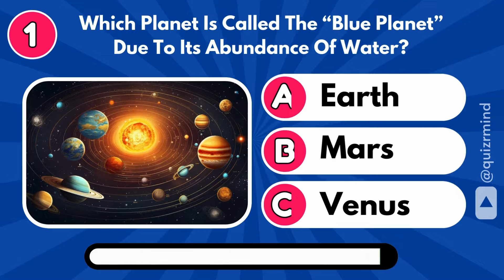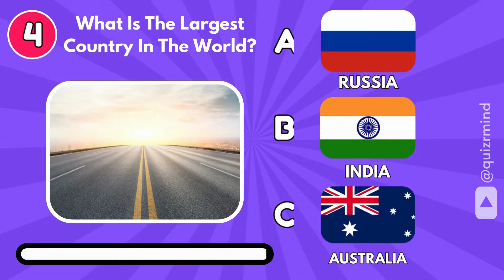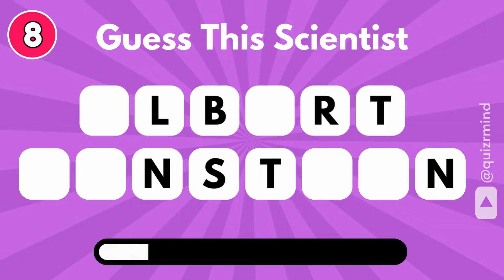Are You SMARTER Than a 5th Grader? 📚🤓🧠 | General Knowledge Quiz | Guess Quiz | Quiz Game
Welcome to quizr mind!

On this channel you will find a lot of fun quizzes, games, challenges for every friday & saturday.
Boost up your mind & Challenge your friends and family and see who can get the best score!

Are you a genius? Test your general knowledge with this fun and challenging quiz! Do you think you're smarter than a 5th grader? Find out by answering a variety of questions in this exciting game. Put your brain to the test and see if you can ace this quiz. Don't miss out on the opportunity to prove your intelligence and compete with your friends. Get ready to show off your skills and see if you have what it takes to beat this 5th grade quiz!

Thanks!!

general knowledge,
general knowledge quiz multiple choice,
quiz,
pub quiz,
quiz game,
trivia quiz,
basic knowledge,
knowledge
are you smarter than a 5th grader,
are you smarter than a 5th grader funny,
are you smarter than a 5th grader college,
5th grader quiz,
are you smarter than a fifth grader,
5th grader,
smarter 5th grader,
are you smarter than a 5th grader game,
smarter than a 5th grader,
are we smarter than a 5th grader,
are you smarter than a 5th grader quiz,